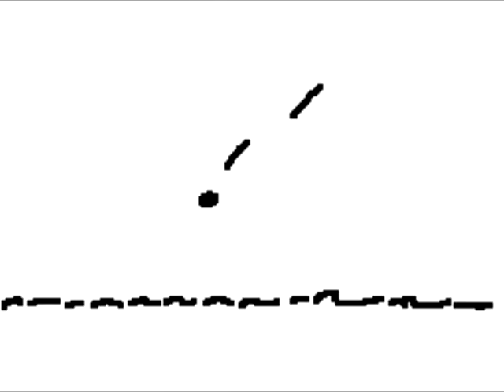lo.Q - happy xXmas - victormicrochip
lo.Q - happy xXmas ( Brtk37 RMX ) - DS até o caroço - muzik e animação produzidas no nintendo DS ... by victormicrochip